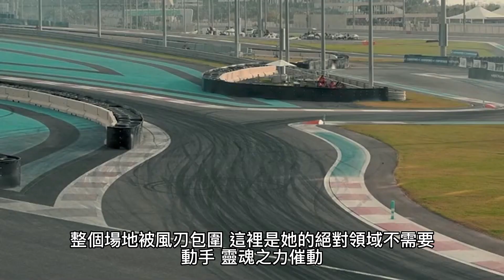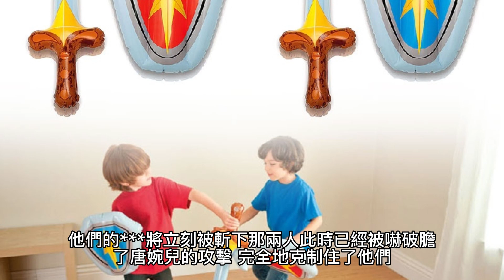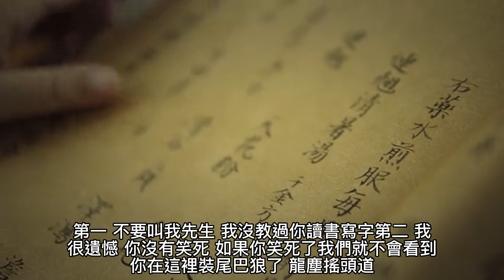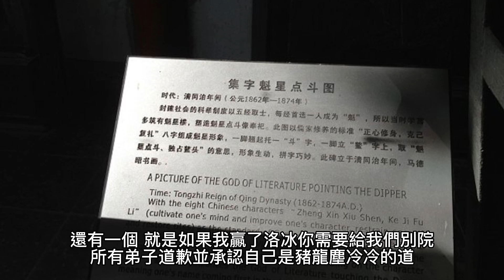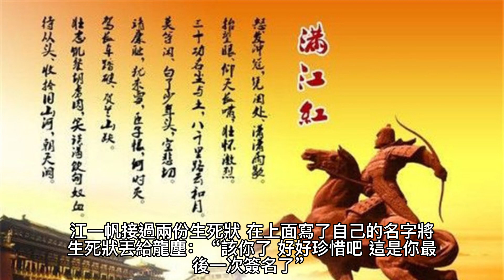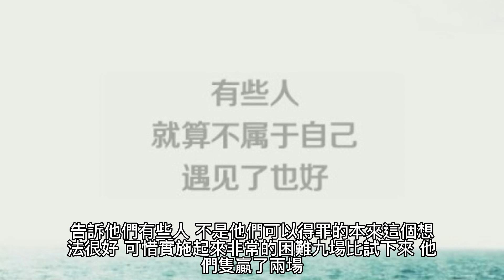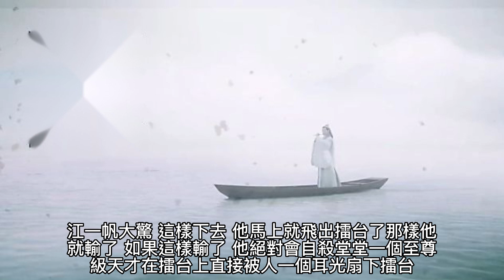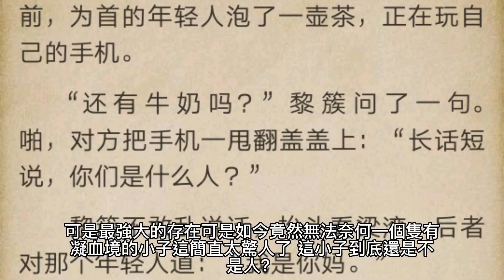{九星霸體訣} 294~298章 有聲字幕小說